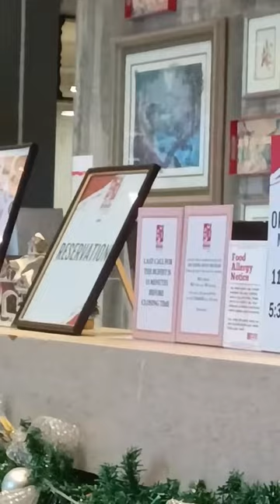UNLIMITED! Hot Pot & Buffet Experience here at Araneta City with Four Seasons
Editor: Romeo Estocado
Photo Editor Software: Adobe Photoshop
Editor Software: FILMORA
Camera: Canon 600d